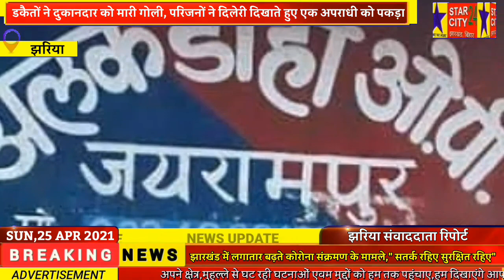राशन दुकान संचालक को डकैतों ने मारी गोली,परिजनों ने दिखाई दिलेरी,अपराधी को पकड़ पुलिस के हवाले किया